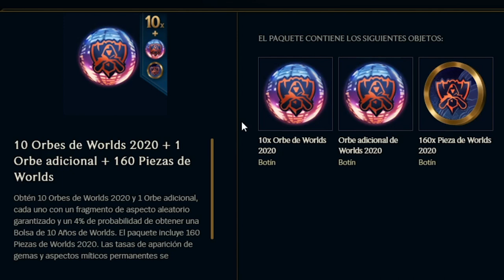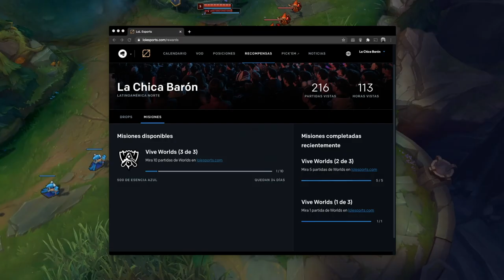Worlds 2020: Guía del Evento con Riot Tormenta | League of Legends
El evento de Esports más importante del año ya está aquí, y trae consigo enormes sorpresas que no te puedes perder. Riot Tormenta nos cuenta más sobre ellas.

Descubre más sobre la duración total del evento y las características de ambas versiones del pase, para que tomes la mejor decisión al momento de elegir. Explora los geniales paquetes de Botín de Worlds 2020 y conoce más sobre las actualizaciones que tendrá la tienda durante el evento.

Además, averigua sobre uno de los modos de juego más populares entre todos los jugadores.